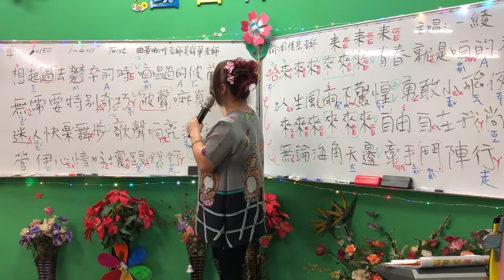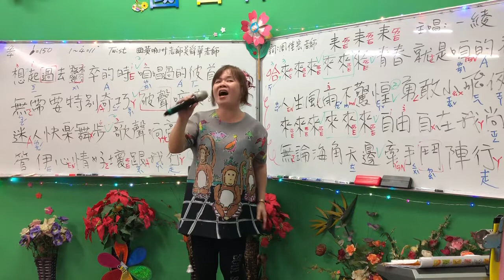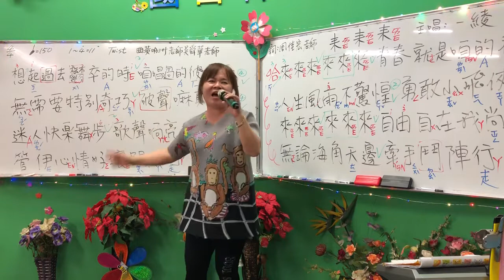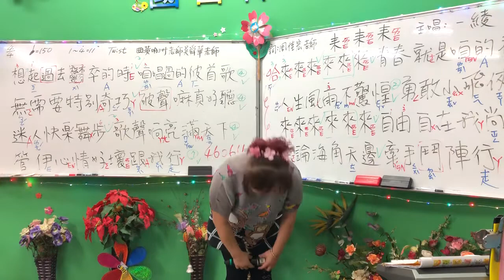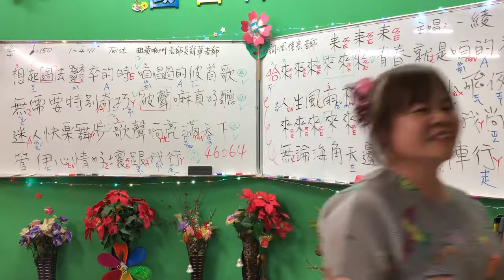1080128蔡虹菱國／台教唱班週一晚7－9時教學曲～來來來（一綾）詞：周佳宏老師、曲：黃明洲吳舜華老師～耐心教學一句一句慢慢帶唱0930928797感恩按👍訂閲2